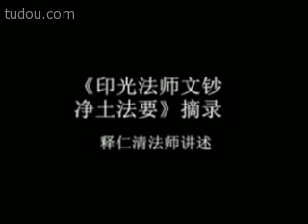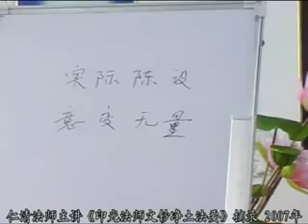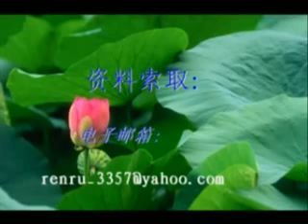《印光法师文钞净土法要》讲解 08 仁清法师 （共13集）